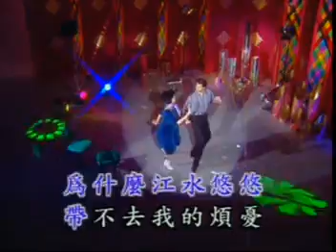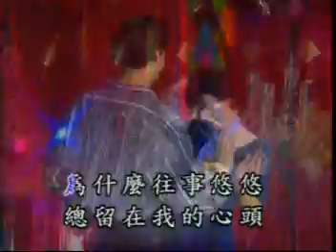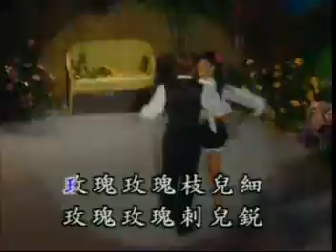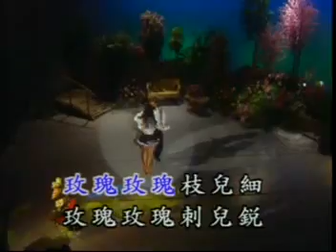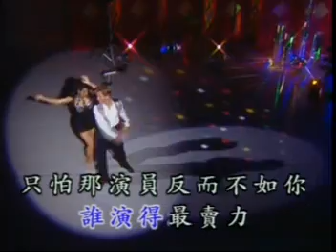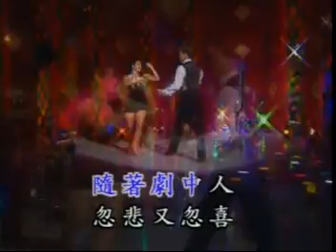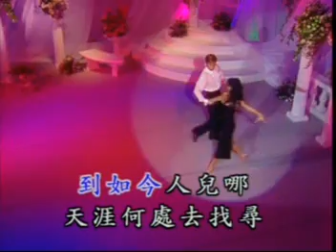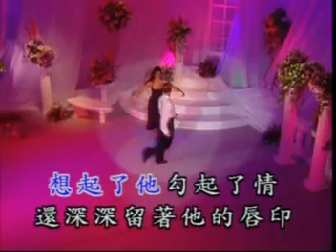扭扭舞 吉魯巴 恰恰 探戈 江水向束流 玫瑰玫瑰我愛你 人生就是戲 懷念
扭舞吉魯巴 恰恰探戈  江水向束流 玫瑰玫瑰我愛你 人生就是戲 懷念